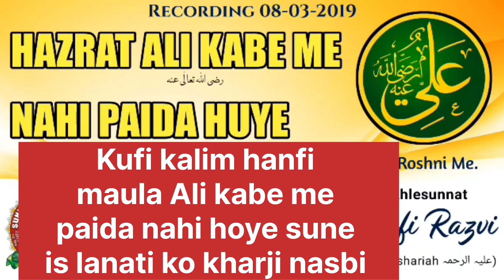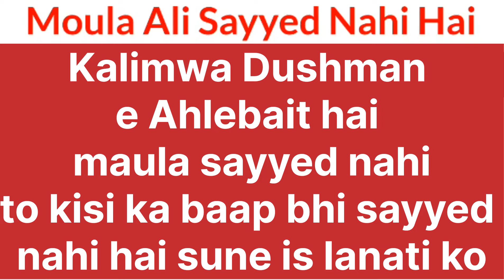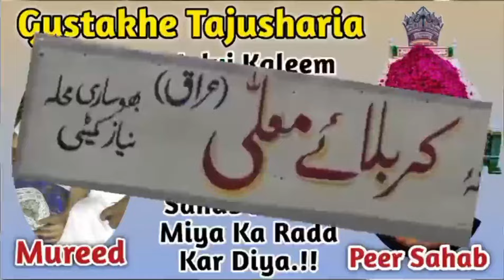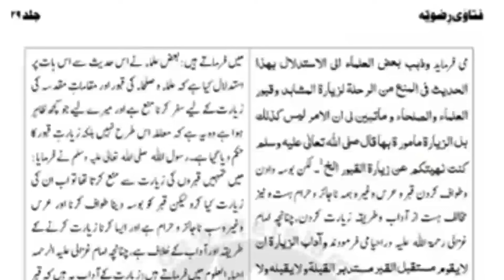kufi kalim sahi ya uske peer ? tajiya jaiz peer ke liye murid ke liye na jaiz babajaan official